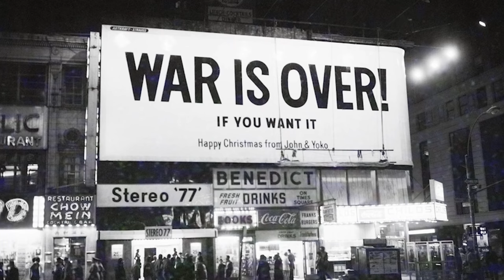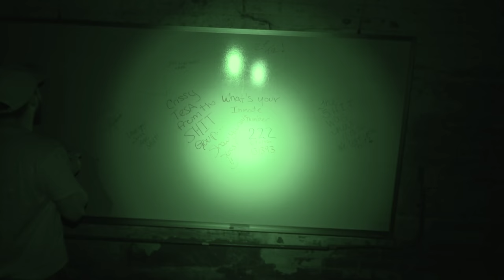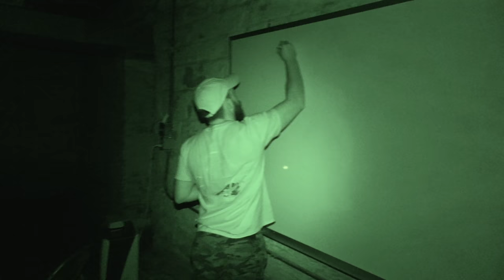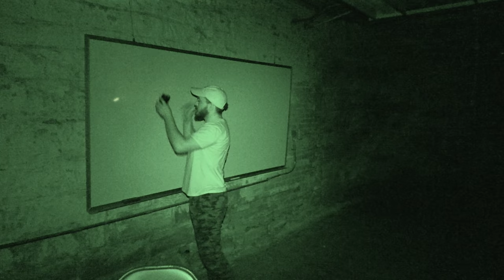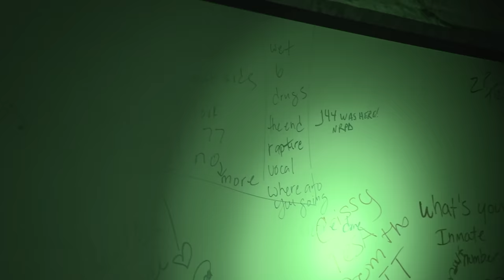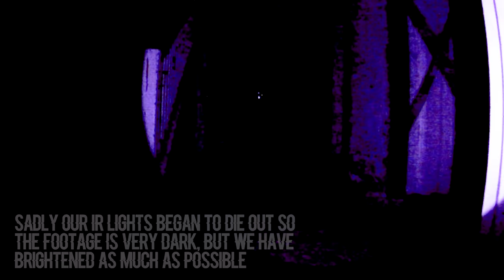OVERNIGHT in HAUNTED PRISON: Locked in the Dungeon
The OVERNIGHT team heads out to Licking County OH to join up with our contest winners for an investigation at the most haunted location in their area: Historic Licking County Jail.  What we knew going into this night is that Ghost Adventures had filmed an episode there in 2015 as well as a few other notable paranormal shows.  During our tour we learned a lot about the dark history of the jail and the paranormal activity that has happened since it closed...

Our SPOOKY SEASON MYSTERY BOX is HERE! Hat, Hoodie, T-Shirt & Accessory for $66.60 avail All new items! Typically sell out in 3-4 days so grab yours ASAP.

2) Every $1 spent on SendItSociety.com = 1 Entry